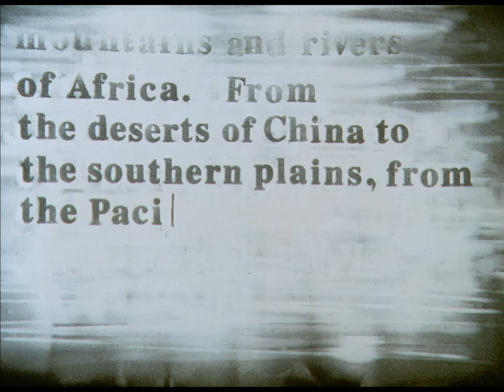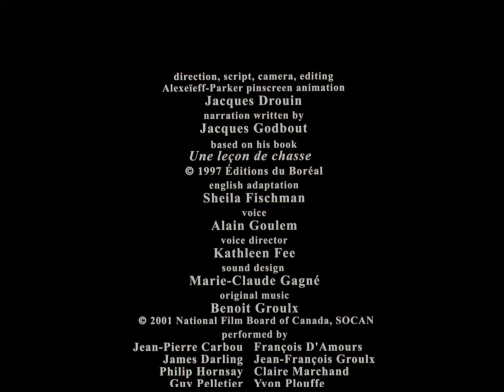A Hunting Lesson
This short animated film follows Antoine, a young boy fascinated by his mysterious neighbour, a man rumoured to have once been a big game hunter. Antoine is eager to learn about hunting, but the lesson he learns from the wise older man is not at all what he had expected: Antoine is left with a profound reverence for life. The film is based on Jacques Godbout’s book Une leçon de chasse, which was nominated for a 1997 Governor General's Award for children's literature.

Directed by Jacques Drouin - 2001 | 13 min